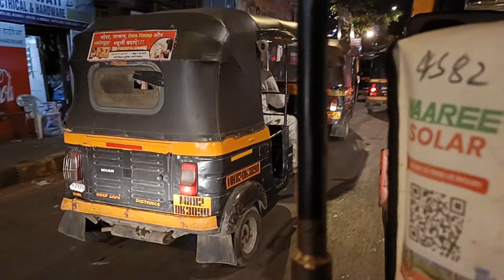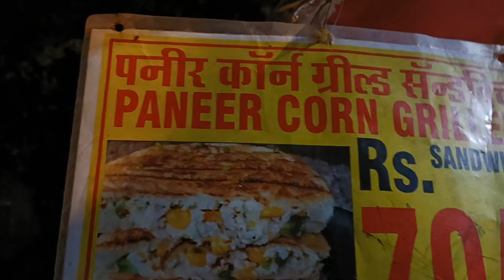BANDSTAND BANDRA MUMBAI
Bandstand BANDRA
BANDRA MUMBAI
Bandstand

________________________________________________________________________________________guys hum log Mumbai mein band stand jo ki Bandra mein hai to ham log Bandra ghumne gaye
ham log vahan per jakar Manoranjan Kiya enjoy Kiya aur FIR is video ke madhyam se darshaya gaya hai
aap video ko pura dekhna aur comments karna
Bandra Mumbai
samundri kinara
Worli beach
Mumbai Maharashtra
Mera vlog
Mukesh Gurjar blog
MukeshGurjar29vlogs
Mumbai Maharashtra vlog